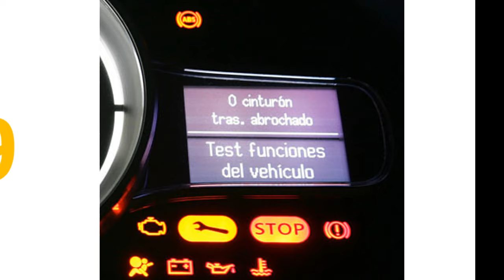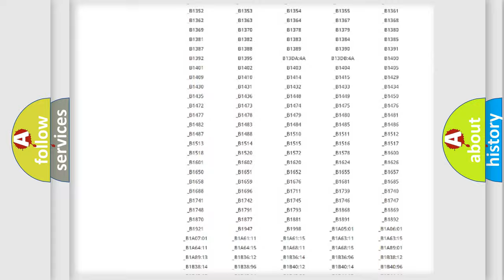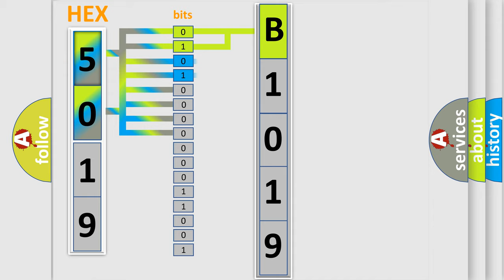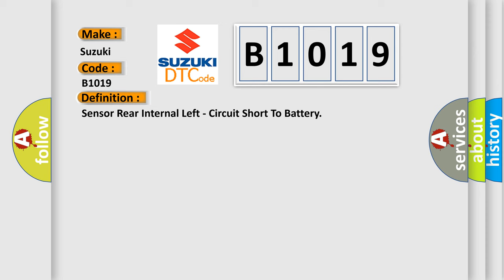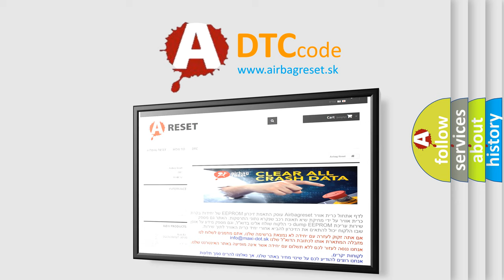DTC Suzuki B1019 Short Explanation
Contents:
0:21 Basic DTC analysis according to OBD2 protocol standard.
1:48 Insight into programming
2:58 A diagnostically understandable description of the Diagnostic Trouble Code
3:05 Basic error definition

Make:
Suzuki
Code:
B1019
Definition:
Sensor Rear Internal Left - Circuit Short To Battery
Description:
The Park Assist Sensors are ultrasonic transceivers that are completely controlled by the Park Assist Module. The sensors transmit and receive ultrasonic signals. Each sensor has a voltage, signal, and return circuit to the module. The sensors communicate with the Park Assist Module using a dedicated serial bus communication circuit.
Cause:
REAR INNER LEFT SENSOR SIGNAL CIRCUIT SHORTED TO VOLTAGEREAR INNER LEFT SENSOR SIGNAL CIRCUIT SHORTED TO THE REAR INNER LEFT SENSOR SUPPLY CIRCUITPARK ASSIST SENSORPARK ASSIST MODULE